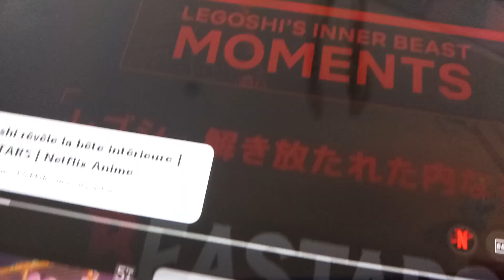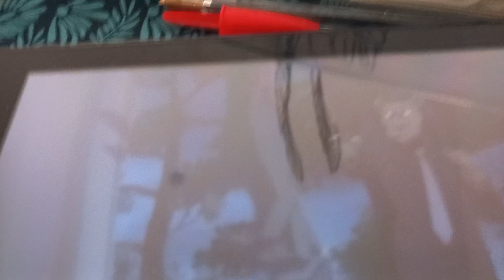17 février 2023